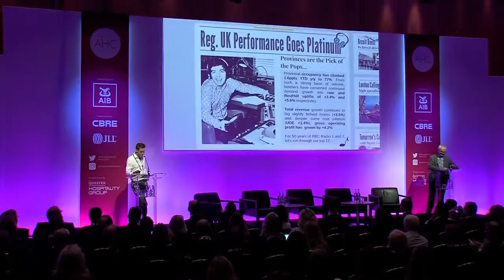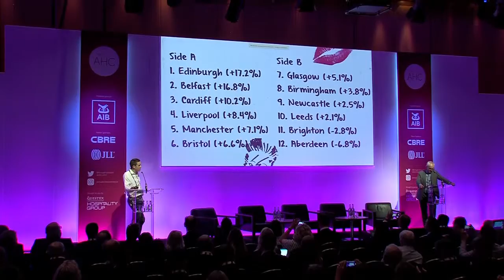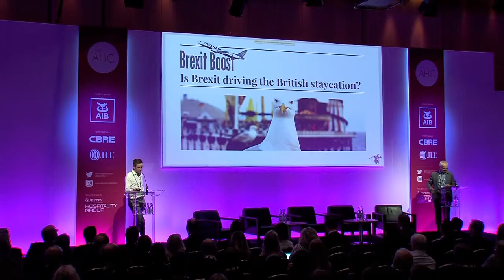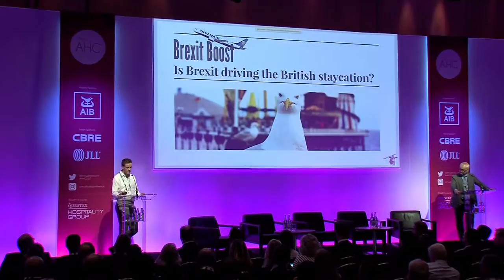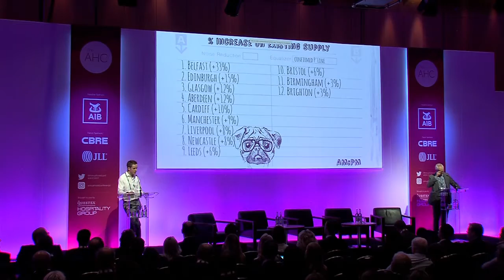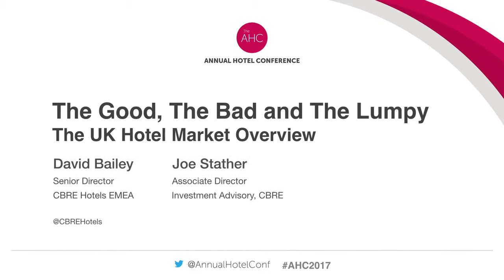The Good, The Bad and The Lumpy - The UK Hotel Market Overview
This engaging and dynamic overview of key UK hotel markets analyses the relationship between demand and supply, using data and analysis to drive transparency in the sector and spark debate amongst the operator and investment community alike. With an interesting year ahead not limited to events such as the triggering of Article 50 and President Trump's activity, these thorny subjects are tackled head-on; providing a balanced and educated view on the impact for your hotel-related operation.